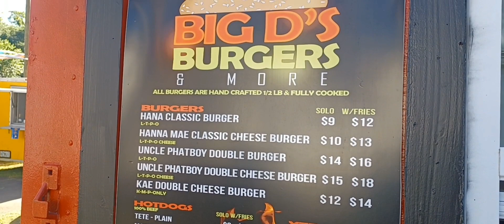TALLAHASSEE YOU GET ONE!! BIG D' BURGERS